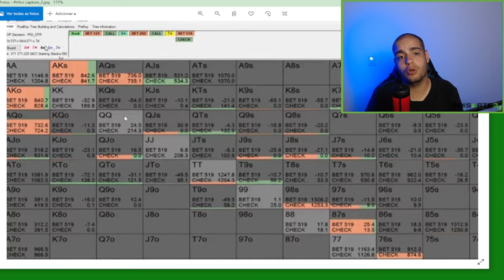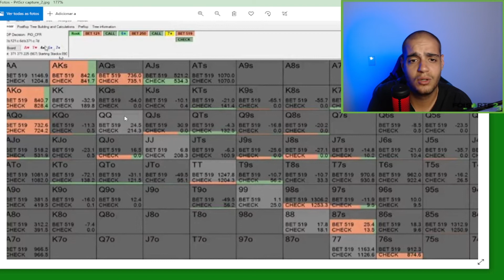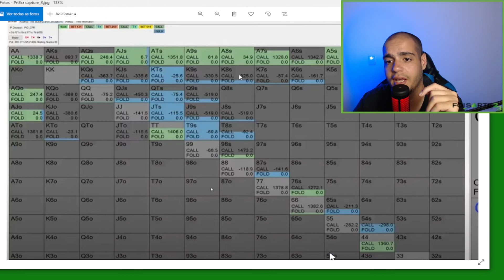Estratégia de poker: pensando nos blockers - Aprenda Poker do Zero #031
► Vagas abertas: Treinamento Vivendo de Poker